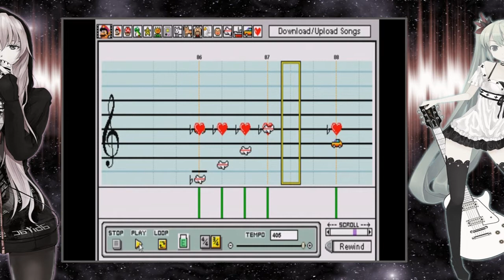[DOSSIER] Les jeux musicaux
ATTENTION ! Quelques publicités se sont glissées dans cette vidéo ! Saurez-vous les trouver ?
Plus sérieusement, j'ai mis des publicités (que je me suis fait chier à trouver d'ailleurs) pour une raison simple : les jeux musicaux jouent beaucoup sur le côté vidéo et audio, et les publicités, bien qu'elles soient plus souvent dans les magazines, sont parfois drôles, parfois sympa. J'en ai mis pour représenter ce côté commercial que je dénonce un peu et qui me désoblige pas mal, mais aussi pour dynamiser la vidéo (je n'ai malheureusement pas de Dance Dance Revolution par exemple, ce qui m'empêchait de faire quelque chose de réellement dynamique moi-même).
Alors ça peut en rebuter, ça peut aussi plaire à d'autres. J'ai pris le risque de le faire comme ça, parce que ça me paraissait bien. Par ailleurs, mon but était surtout de vous faire connaitre d'autres jeux de rythme que Guitar Hero et consort.
Il faut aussi noter que les pubs sont celles des jeux dont je parle.

N'hésitez pas à me faire part de vos commentaires ! Je vous remercie et je vous dis à plus tard !